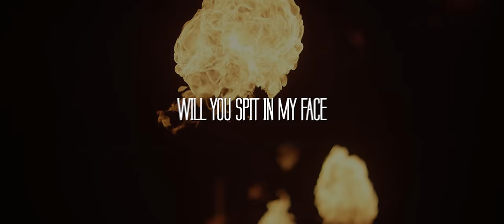Radical Redemption & Tha Watcher - The Spell of Sin (Resurrection Remix)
NO NORMAL SALVATION BUT.

Video footage by Epic Cinema